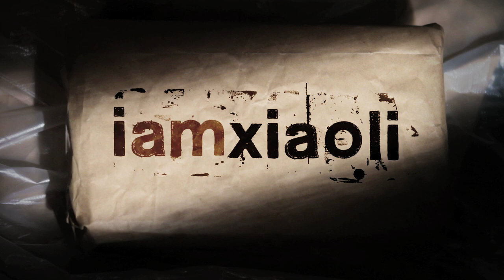Doll is Reading - How To Say "Reading a Book" in Mandarin Chinese 她在看书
Xiao Li taught you to say "She is reading a book" and "What is she doing"

她在读什么

她在看书